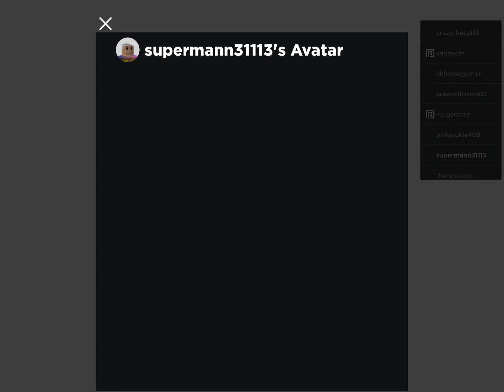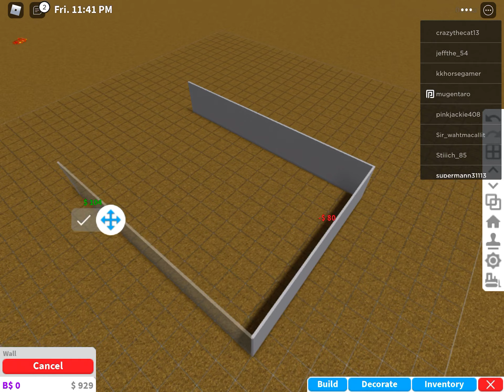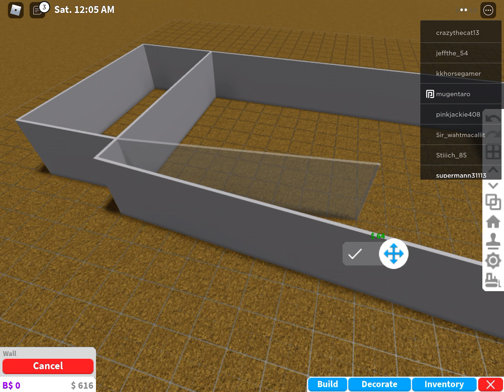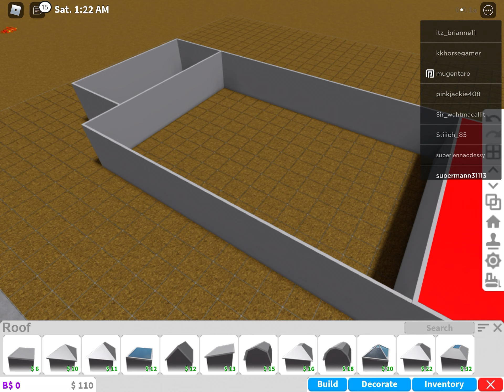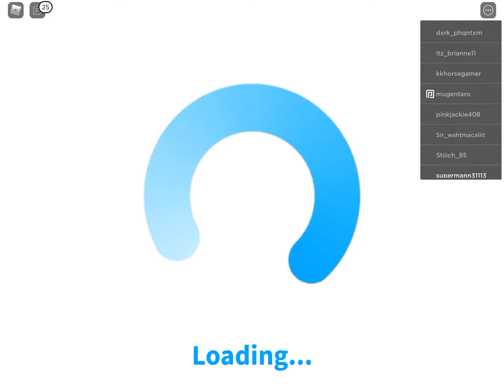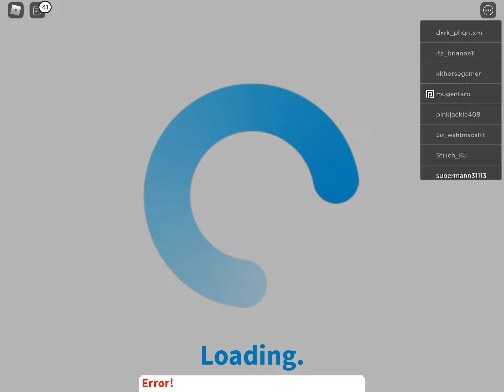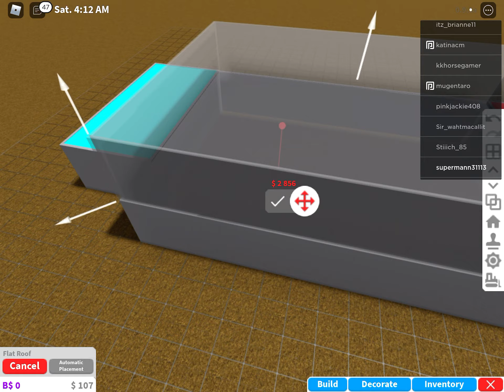November 4, 2020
How to make a Nintendo switch house in Blocksburg